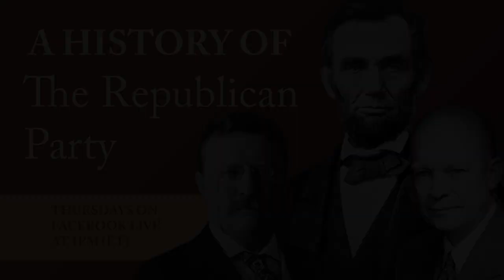A History of the Republican Party: Part 7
Part 7 of my series on the history of the Republican Party.